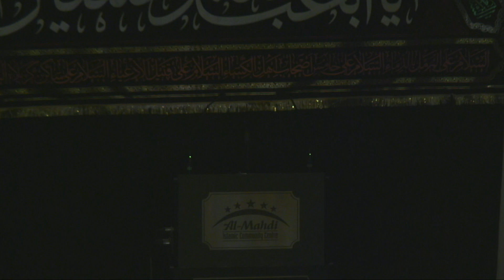Mersia - 6th Muharram 1440 AH - Part 1 - Syed Iftekhar Ahmed